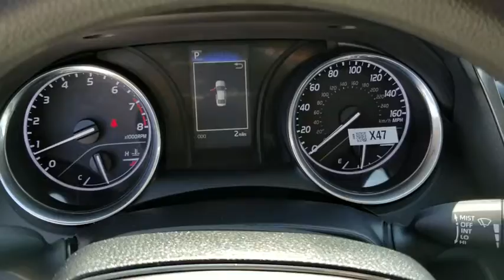2019 Toyota Camry Schaumburg, Arlington Heights, Buffalo Grove, Elgin, Northbrook, IL 52594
Predawn Gray Mica New 2019 Toyota Camry available in Arlington Heights, Illinois at Arlington Toyota. Servicing the Schaumburg, Buffalo Grove, Elgin, Northbrook, IL area.

Arlington Toyota
2095 N Rand Rd